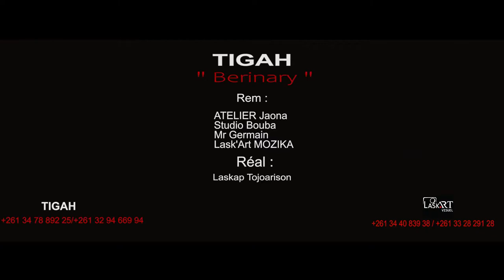Tigah - Berinary Sud-Est Tsapiky Sound tsapiky toliara (FIDA CYRILLE RUDY DIDI)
Tigah - Berinary Sud-Est Tsapiky Sound tsapiky toliara Mars 2021